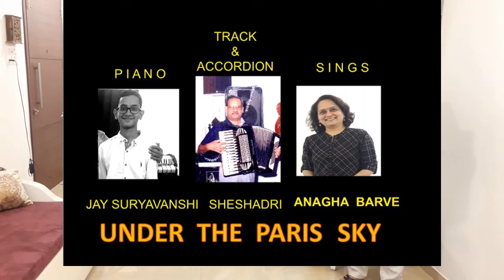SHESHADRI , JAY AND ANAGHA PERFORM UNDER THE PARIS SKIES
Under The Paris Skies - This melodious and famous song is sung by the famous singer from Australia - Nikki Parrott. We have tried to perform this song in our own style. Anagha Barve has sung this song, Jay Suryawanshi has played piano and Sheshadri has prepared the music track and also has played the accordion. Although we have created the introductory part of the song in our own way, we have tried to keep the melody of the total song intact. Hope the listeners will like this effort. Thanks!